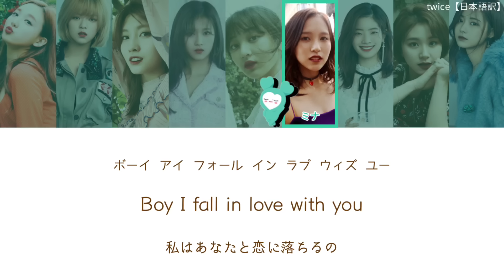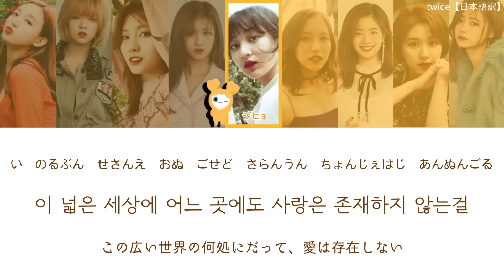Valenti(TWICE cover) 日本語訳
歌詞